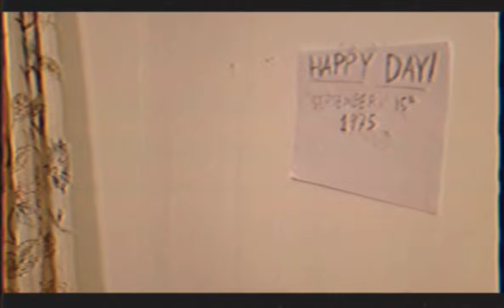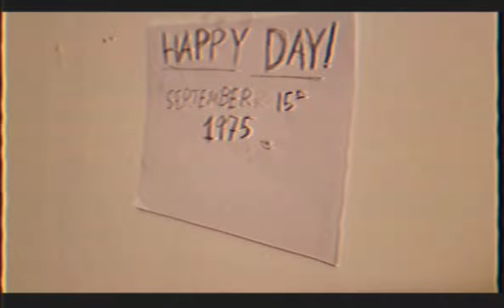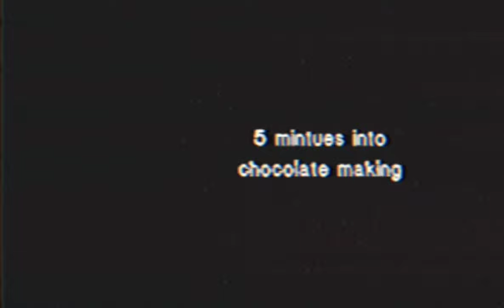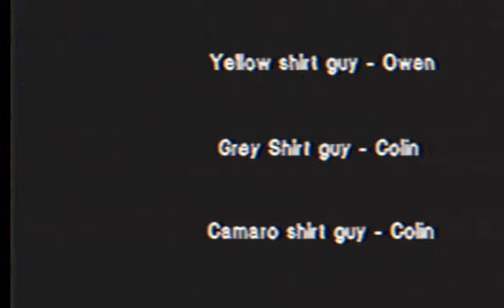31st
When a Chef turned serial killer escapes the Riverside County Psychiatric Hospital he rages on killing people but when it gets to the day of Halloween night he goes on a murdering spree